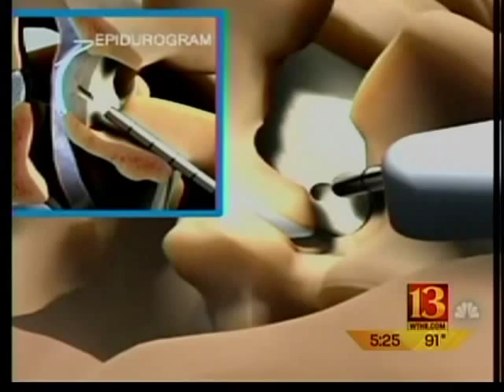Mild Procedure for Spinal Stenosis | Indianapolis Dr. Robert Prince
Indianapolis NBC news featured the Mild Procedure and physician Dr. Robert Prince from Franciscan St. Francis Health that has been treating his patients with mild to ease the pain and functional limitations associated with spinal stenosis.